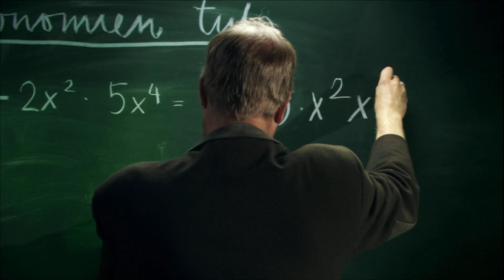Legenda showreel 2013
Tuotantoyhtiö Legendan showreel syksy 2013.